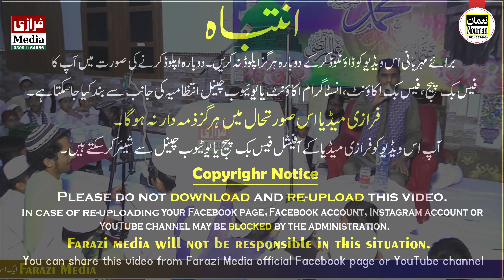Beautifull Naat 2023 || Chal Chaliye Madine Nu || Hafiz Asif Hassani